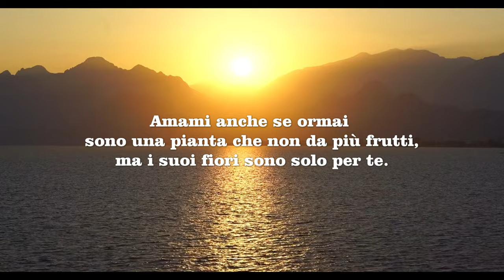AMAMI E BASTA. LAURA D'AMICO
AMAMI E BASTA.

Amami per quel che sono.
Amami per la mia mutevolezza e i miei silenzi.
Amami per la mia leggerezza e la mia testardaggine,
per la mia fantasia, per i miei sogni.
Amami quando ti odio,
perché vuol dire che ancora ti amo.
Amami anche se il mio specchio non mi riconosce più.
Amami anche se ormai sono una pianta che non da più frutti,
ma i suoi fiori sono solo per te.
Amami perché la mia anima é mare e onda che ti cullerà per sempre.
Amami perché amo la nostra vita e quella di tutto l'universo
convinta che anche per gli altri sia così,
senza accorgermi, dei tanti ciechi e sordi che mi son vicino.
Amami e basta, solo questo ti chiedo.
Fallo senza dirmelo,
in onore del nostro grande amore.

LAURA D'AMICO

Aime-moi, un point c’est tout.

Aime-moi comme je suis.
Aime-moi pour ma versatilité et mes silences.
Aime-moi pour ma légèreté et mon obstination,
pour mon imagination et pour mes rêves.
Aime-moi quand je te déteste,
parce que ça veut encore dire que je t’aime.
Aime-moi même si le miroir ne me reconnaît plus.
Aime-moi même si aujourd’hui je suis une plante qui ne donne plus de fruits,
mais dont les fleurs sont pour toi seul.
Aime-moi parce que mon âme telle la mer et les vagues te bercera pour toujours.
Aime-moi parce que j’aime notre vie et celle de tout l’univers
convaincue que c’est la même chose pour les autres,
sans m’apercevoir de tous les aveugles et les sourds qui m’entourent.
Aime-moi un point c’est tout, c’est tout ce que je te demande.
Fais-le sans me le dire,
en honneur de notre grand amour.

LAURA D'AMICO
Traduzione in Francese curata dalla Signora Chantal Royer

Love me for who I am.
Love me for my changeability and my silences.
Love me for my lightness and stubbornness,
for my imagination, for my dreams.
Love me when I hate you,
because it means that I still love you.
Love me even if my mirror no longer recognizes me.
Love me even if now I am a plant that no longer bears fruit,
but its flowers are just for you.
Love me because my soul is sea and wave that will lull you forever.
Love me because I love our life and that of the whole universe
convinced that this is also the case for others,
without noticing, of the many blind and deaf that are close to me.
Just love me, that's all I ask you.
Do it without telling me,
in honor of our great love.

LAURA D'AMICO